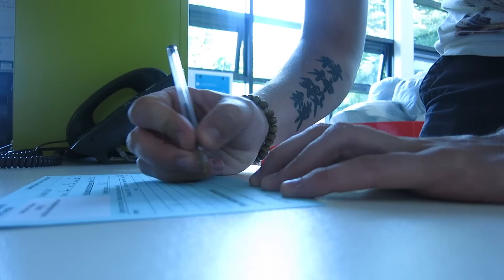Vlog 21+22 - Moving Out